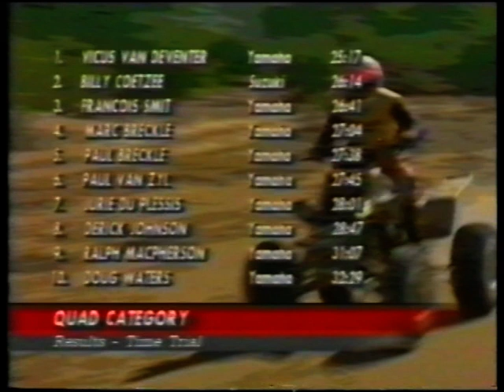Toyota 1000 1995 (video 1 of 4)